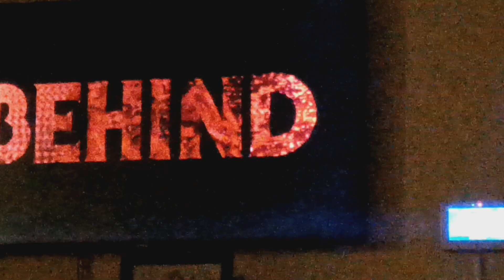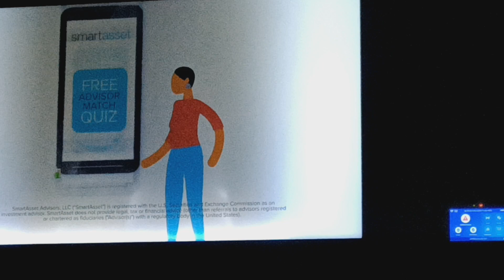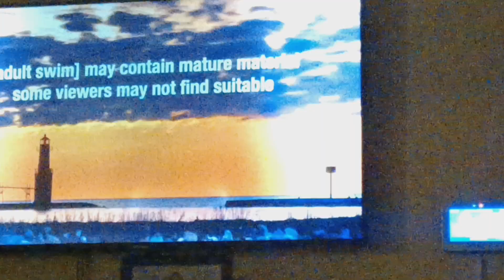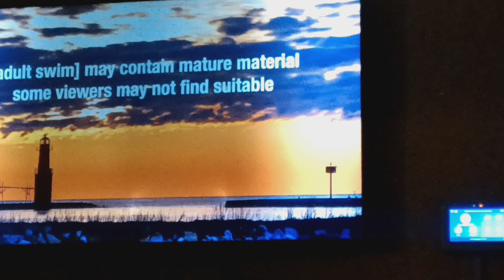Adult Swim Checkerdpast Sign Off Adult Swim Sign On Wednesday September 25 2024